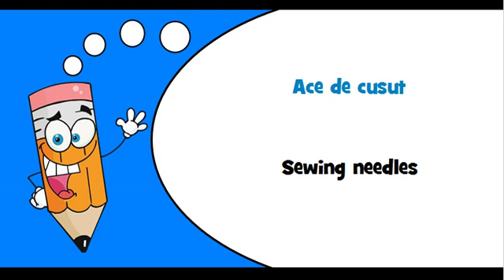Romanian words Theme = Sewing and knitting needles, and thimbles